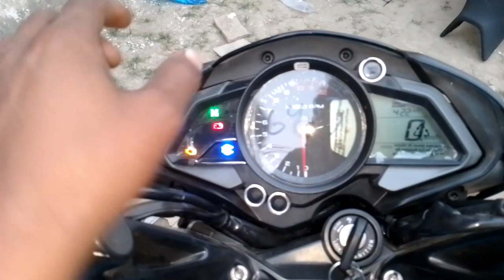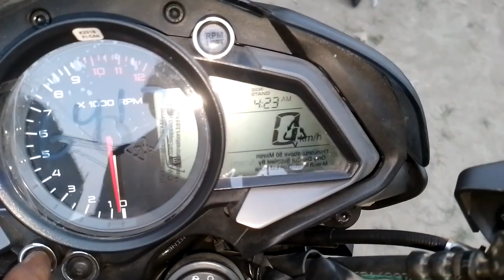Pulsar NS 125 bs6 review,2024 Bajaj NS125 BS6 Best Finance EMI Document.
Pulsar NS 125 Bs6 E20 Kuchh Beshik Information, Pulsar Ns 125 कुछ बेसिक इंफॉर्मेशन।।

TVS Apache missing problem

TVS XL 100 clutch shu change

TVS sport mileage setting

Royal Enfield bullet service

Hero Passion Pro armature magnet coil change

Honda Activa carborator cleaning

Jupiter scooty barriator problem

CD down CD Deluxe current problem

Pulsar p 150 bs6 soccer repair

Hero Maestro scooty battery change

TVS Radeon kick slip kare To Kya Karen

Hero Splendor xtake pickup problem

Yamaha R15 Central Bus change

Platina new model magnet

Bike